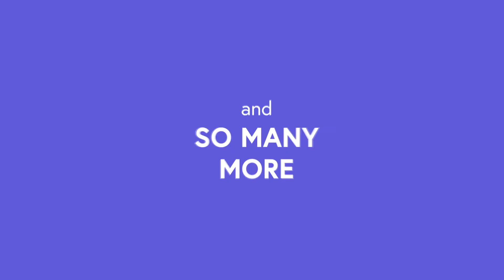We Are DHD - Introduction